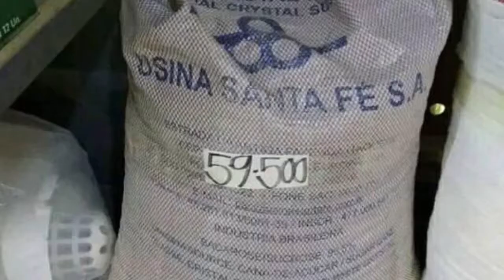VEJA O POVO ESTA FARTO DO JLO ATE AS MAMÃS E OS AVOZ ESTÃO LIBERTOS DAS ESCRAVIDÃO.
🟩 OLÁ FAMILIA ! Mais um Vídeo no canal

AJUDE O MEU CANAL A CRESCER,
📦Se você ainda não é inscrito no canal, por favor, subscreva agora e ativa o sino das notificações para que o YouTube te notifique sempre que Eu lançar uma 9dade aqui no canal.🕦
Mbora lá Família 👏🎧